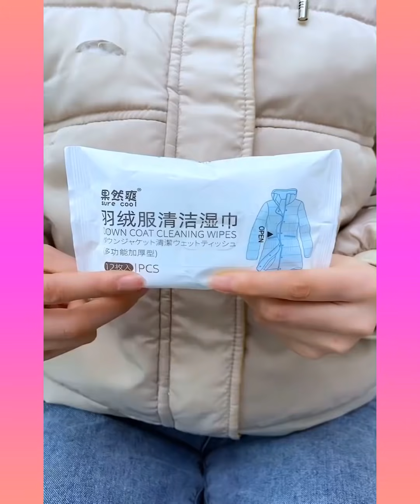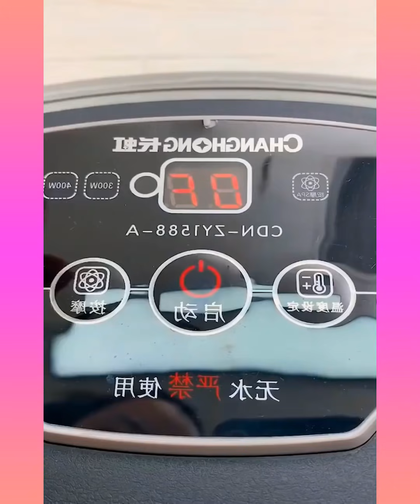🥰 New Gadgets & Versatile Utensils For Home #163 🏠 Appliances, Make Up, Smart Inventions スマートアプライアン